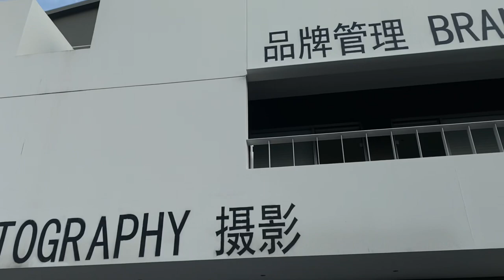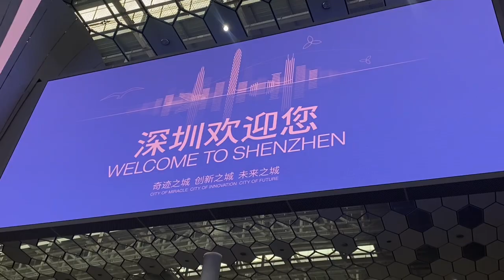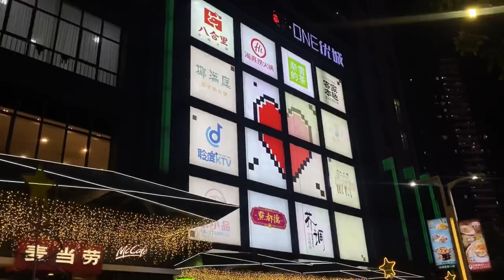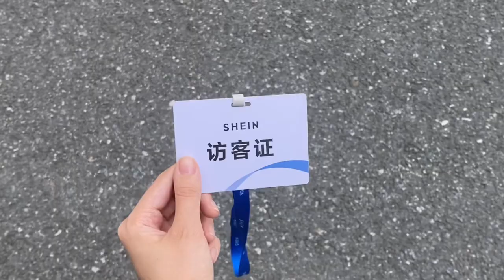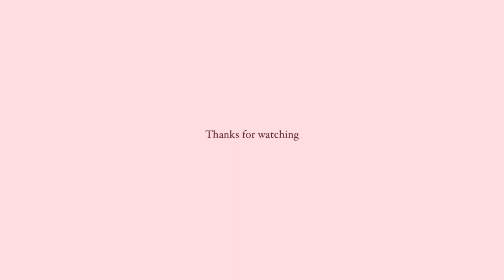Будни модели в Китае, улетела в Шеньчжень, кастинги (vlog3) | Kristi Akimova